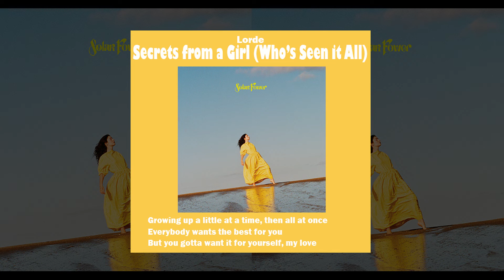Secrets from a Girl (Who's Seen it All) SLOWED + REVERB - Lorde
Secrets from a Girl (Who's Seen it All) - Lorde

[Verse 1]
Dancing with my girls, only having two drinks, then leaving
It's a funny thing, thought you’d never gain self-control
Guess it's been a while since you last said sorry
Crying in the dark at your best friends' parties
You’ve had enough, gotta turn the lights up, go home

[Pre-Chorus]
Couldn't wait to turn fifteen
Then you blink and it's been ten years
Growing up a little at a time, then all at once
Everybody wants the best for you
But you gotta want it for yourself, my love
You can take 'em if you want 'em, these are just

[Verse 2]
’Member all the hurt you would feel when you weren't desired? (Doing anything for more touch)
’Member what you thought was grief before you got the call?
Baby girl, no one's gonna feel the pain for you
You're gonna love again, so just try staying open
And when the time comes, you'll fall
Yeah, when the time comes, you’ll fall

[Pre-Chorus]
Your dreams and inner visions
All your mystical ambitions, they won't let you down
Do your best to trust all the rays of light
But you've gotta want it for yourself, my love
Couldn't wait to turn fifteen, then you just go

[Spoken Outro: Robyn]
Welcome to Sadness
The temperature is unbearable until you face it
Thank you for flying with Strange Airlines, I will be your tour guide today
Your emotional baggage can be picked up at carousel number two
Please be careful so it doesn't fall onto someone you love
When we've reached your final destination, I will leave you to it
I'm just gonna show you in and, um...
You can stay as long as you need to get familiar with the feeling
And then when you're ready, I'll be outside, and...
We can go look at the sunrise by euphoria, mixed with existential vertigo?
Cool...

All rights to Lorde.